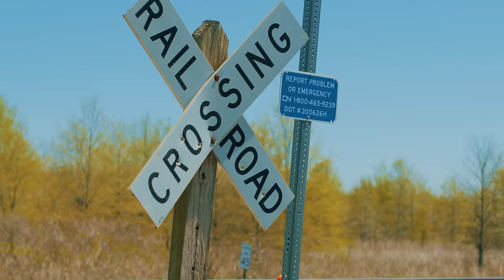Fly Rich Double - Souf (Official Video)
Listen to "Souf" out now!

The official YouTube channel of NNGE Records artist Fly RichDouble.